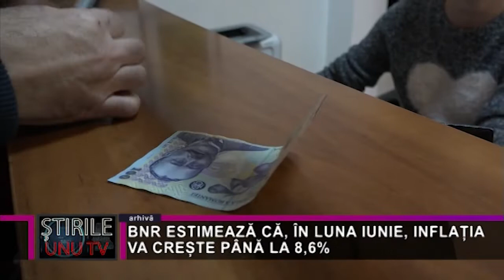BNR ESTIMEAZĂ CĂ, ÎN LUNA IUNIE, INFLAȚIA VA CREȘTE PÂNĂ LA 8,6%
Potrivit site-ului știripesurse.ro, rata anuală a inflaţiei, respectiv creșterea generală a prețurilor și scăderea puterii de cumpărare, va creşte probabil gradual în următoarele luni, arată Banca Naţională a României, care estimează un vârf al dinamicii inflaţiei de 8,6% în iunie 2022, urmat de o descreştere până la 5,9% în decembrie 2022 şi apoi la 3,3% în septembrie 2023, arată minuta şedinţei de politică monetară a Consiliului de administraţie al Băncii Naţionale a României din 10 ianuarie 2022. Consiliul de administraţie al BNR a decis majorarea ratei dobânzii de politică monetară la nivelul de 2% pe an, începând din 11 ianuarie.